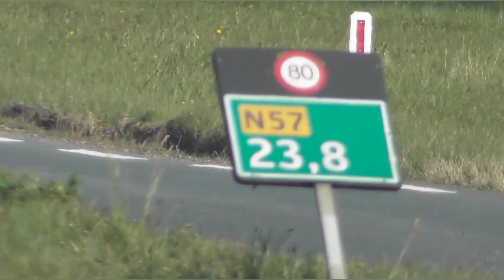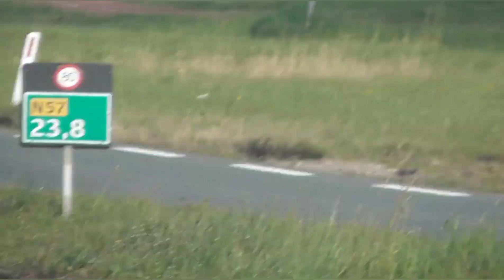Verschillende hulpdiensten met Grote spoed naar een Dodelijk ongeval N57 op de Brouwersdam.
Hier ziet u:

Intro
Ambulance 17-158 LUCHTHOORN
Politie Vito
Ambulance 17-134 + Politie Vito
Officier van Dienst Brandweer 17-9197
Politie B-klasse
Politie Dienstmotor + Ambulance 17-102 + Officier van Dienst Geneeskundig
Politie B-klasse
Team Forensische Opsporing
Politie B-klasse
Politie Audi OOV

Gefilmd door: Thomas

Hulpdiensten-Goedereede